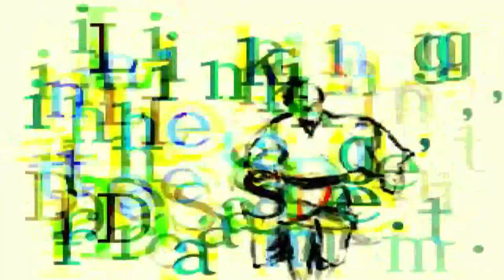Selective Mood in india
Selective mood india tour